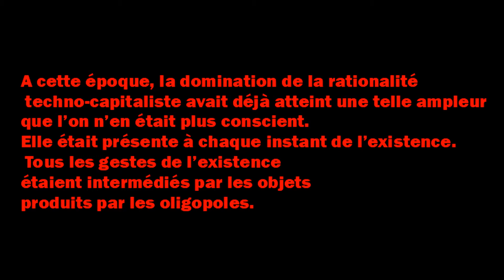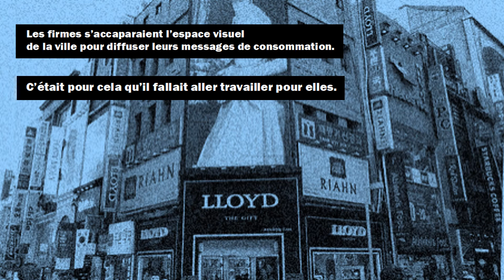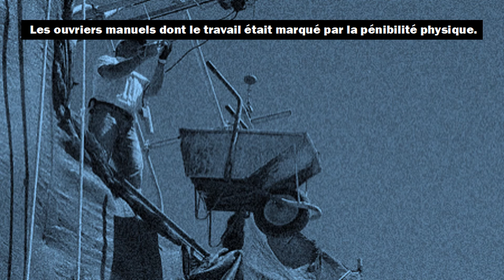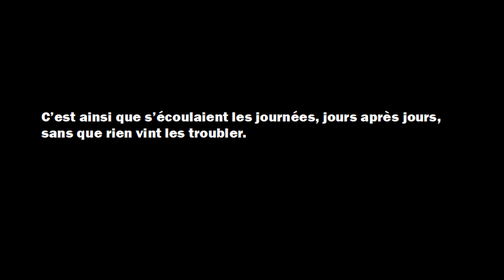Critique de la vie quotidienne